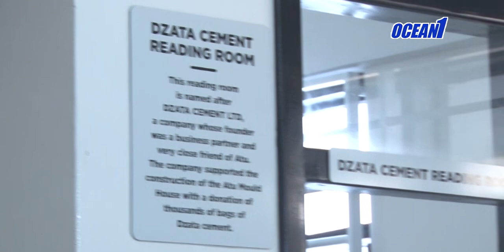SANTA 89, FAMILY OF ATU MOULD INNAUGURATES ATU MOULD HOUSE IN HIS HONOR